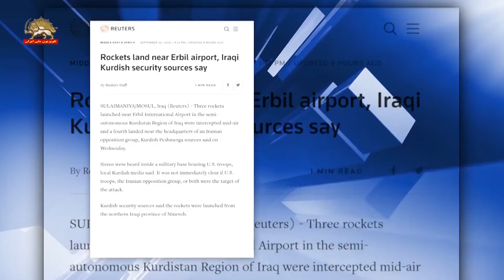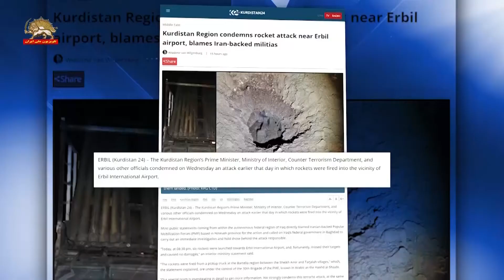مقامات اقلیم کردستان حمله به فرودگاه بین المللی اربیل را محکوم کردند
شلیک موشک به فرودگاه اربیل توسط شبه نظامیان رژیم آخوندی
خبرگزاریهای بین المللی و منابع رسمی اقلیم کردستان عراق از شلیک موشک به فرودگاه بین المللی اربیل توسط شبه نظامیان رژیم آخوندی خبردادند.
رویترز نوشت: روز چهارشنبه سه موشک شلیک شده به سمت فرودگاه بین المللی اربیل رهگیری شد و موشک چهارم در نزدیکی مقر یک گروه مخالف ایرانی فرود امد.
کردستان ۲۴ گفت: این موشک ها از منطقه نینوا که در حال حاضر تحت کنترل حشدالشعبی، شبه نظامیان عراقی تحت حمایت رژیم ایران است، شلیک شده اند.
به گزارش کردستان ۲۴، نخست وزیر، وزیر داخله، بخش ضد تروریسم و مقامات دیگر در اقلیم کردستان حمله روز چهارشنبه به منطقه فرودگاه بین المللی اربیل را محکوم کردند. بسیاری از بیانیه های صادر شده توسط مقامات منطقه خودمختار شبه نظامیان حمایت شده توسط رژیم ایران یعنی حشد الشعبی را مقصر دانستند.
وزارت داخله اقلیم کردستان در بیانیه ای گفت موشک ها از منطقه ای شلیک شده که تحت کنترل حشد الشعبی است. در بیانیه آمده است: ما این حمله را قویا محکوم می کنیم و آماده هر ضد حمله ای هستیم. تیم های ویژه تحقیقات کاملی انجام خواهند داد.
در بیانیه از دولت فدرال خواسته شده که اقدامات لازم بازدارنده را انجام دهد.
مسرور بارزانی نخست وزیر اقلیم کردستان در پیام توییتری گفت: اقلیم کردستان هر گونه تلاش برای زیر سؤال بردن ثبات کردستان را تحمل نخواهد کرد و به شدیدترین وجه پاسخ خواهد داد. وی اهمیت حسابرسی از  کسانی که مرتکب این جنایت شده اند را یادآوری کرد.

حشد الشعبی